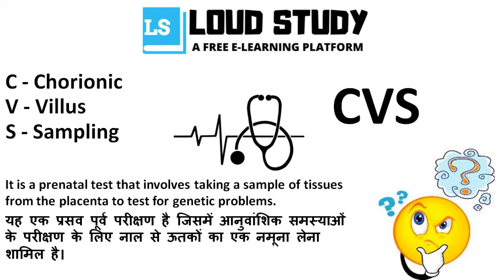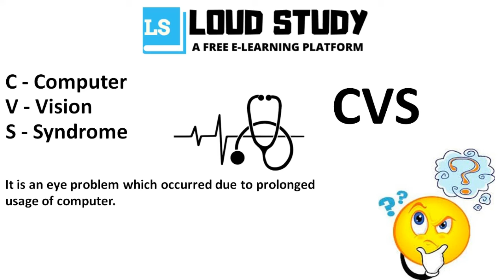Full Form #14 | CVS Full Form in Medical | CVS Full Form in Pregnancy | CVS in Hindi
Title of the Video
Introduction to the Video
Hello friends, welcome to loud Study. Here in this video, you will get to know what is the full form of CVS in medical.

Namaskar dosto, loud study pe aapka swagat hai. Aaj ish video me hum log janange ki CVS ka full form kya hota hain.
Some Video Links You may Like

Full Form PlayList Link
About Loud Study
) and YouTube Channel set up with the motive to help all students in INDIA for preparation of all exams and interviews, free of cost